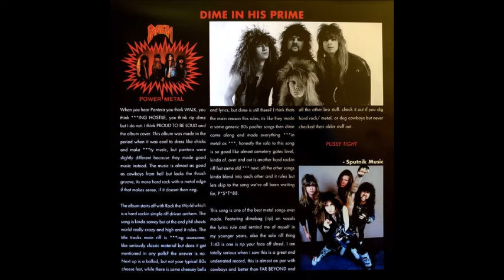Pantera - Power Metal_1988( Album Completo )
Phil Anselmo - Voz
Diamond Darrell - Guitarra, voz principal en "P.S.T. 88"
Rexx Rocker - Bajo
Vinnie Paul - Batería
00:00 Rock the World
03:34 Power Metal
07:27 We'll Meet Again
11:22 Over and Out
16:29 Proud to Be Loud
20:31 Down Below
23:21 Death Trap
27:28 Hard Ride
31:45 Burnnn!
35:20 PST88
Power Metal es el cuarto álbum de estudio de la banda de Metal Pantera,
este álbum es de los más variados e intrigantes en cuanto a su sonido,
ya que alterna el ya conocido y usado Thrash metal de principios de los 80's
explorado de mano de bandas como Metallica o Megadeth, el Hard Rock más clásico de bandas como Led Zeppelin o Kiss en sus inicios
y el Heavy metal de cariz rápido usado por Judas Priest o Iron Maiden.
Fue el primer álbum con Phil Anselmo (proveniente de Nueva Orleans) a la voz, sustituyendo a Terry Glaze, y aportando un estilo más áspero y agudo al sonido. También, destaca por la última pista, titulada "P.S.T. 88",
ya que es la primera aparición de Dimebag Darrell en llevar la voz
(más tarde cantaría en "Caged In a Rage" y "Heard It On The X").
El álbum, es realizado bajo una producción notoriamente más pesada
que el anterior álbum, I Am The Night, al incorporar canciones de metal más tradicional.